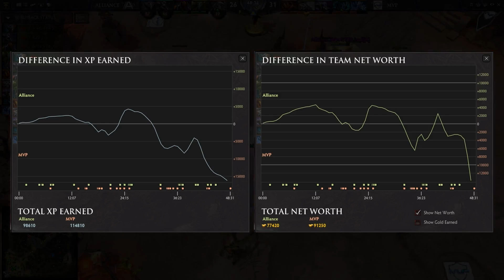Alliance vs MVP - DotA2HL 320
DotA2HL 320

Game Info
Teams: Alliance [Sweden] vs MVP Phoenix [South Korea]
Event:  World Cyber Arena Dota 2 2015
Game#: 2 of 2
Date Played: December 2015
Casters: Tobi & Capitalist